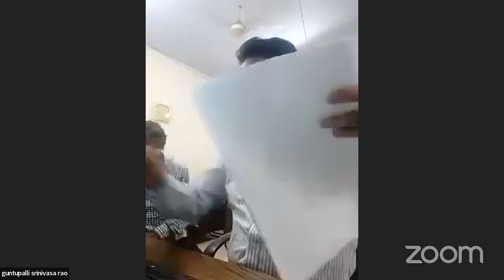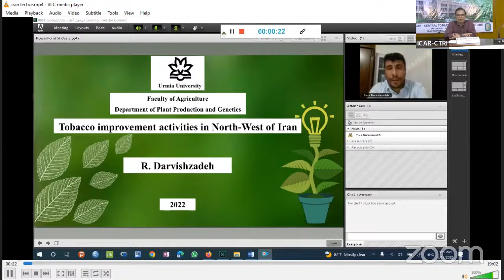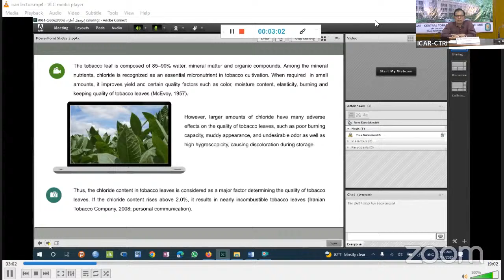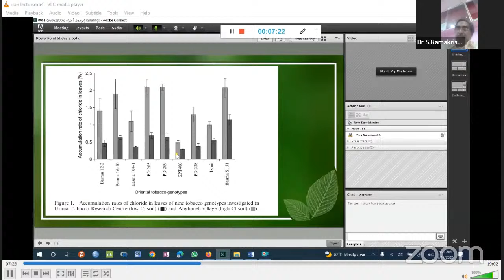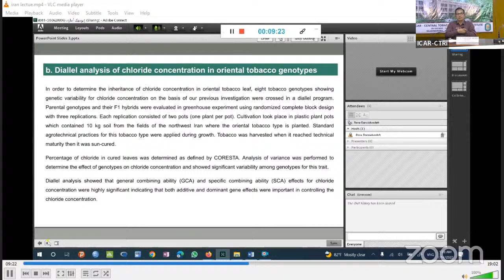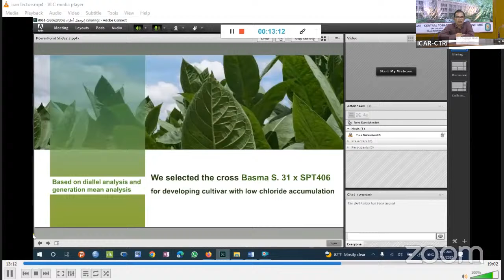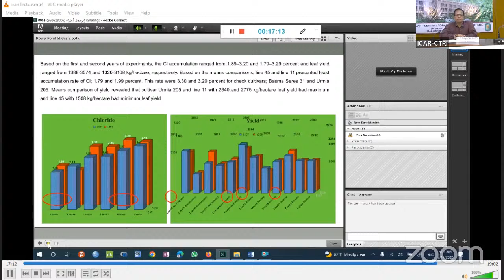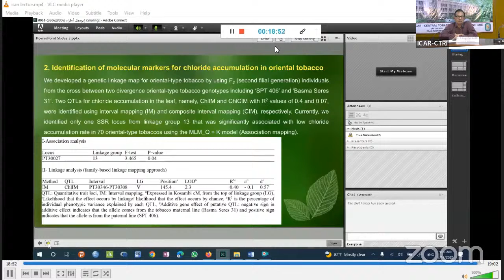Tobacco Improvement activities in North-West of Iran by Dr. Reza Darvishzadeh